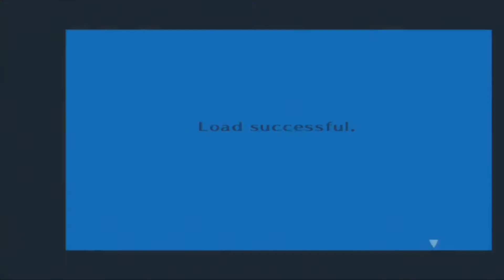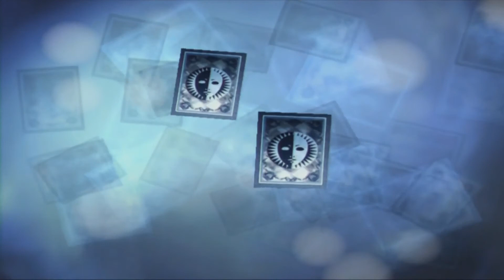Shadow hunting | Persona 3: FES | part 14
Welcome all to the next lets play on my channel. Today we're playing through Persona 3 FES, a ps2 jrpg life simulator. It's one of my personal favourite jrpg's, its also the longest game i will ever play on this channel at about 70 hours.